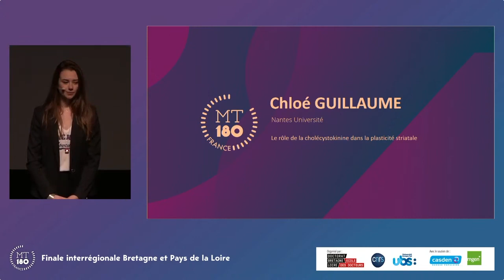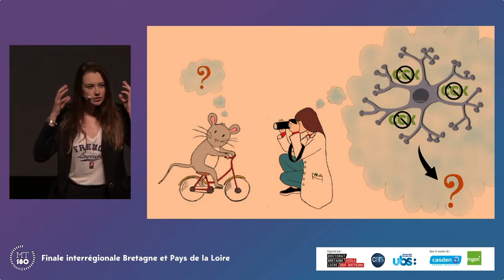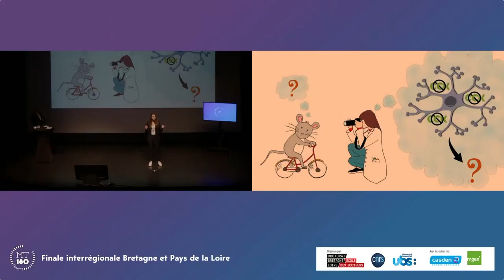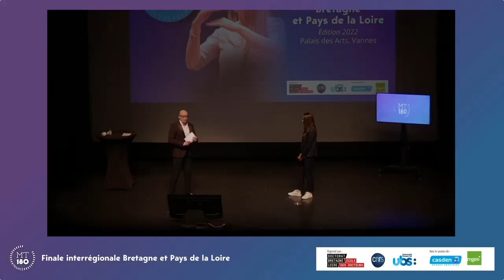Chloé Guillaume, Nantes Université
Doctorante à l'école doctorale "Biologie Santé"
sujet de thèse : "Le rôle de la cholécystokinine dans la plasticité striatale"